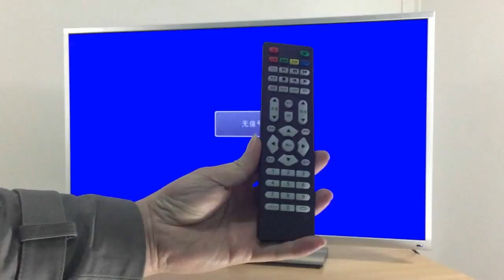iGoShow Digital Box unboxing and installation tutorial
The video shows you how to unbox iGoShow Digital Box and install with your TV.